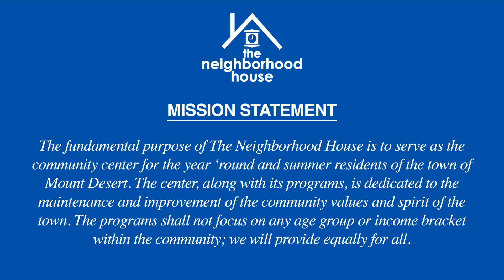2023 Bike Parade & Ice Cream Social | The Neighborhood House